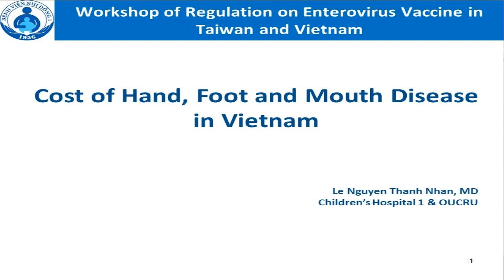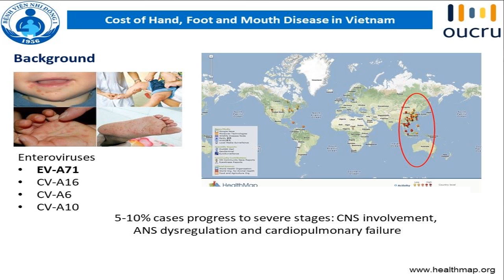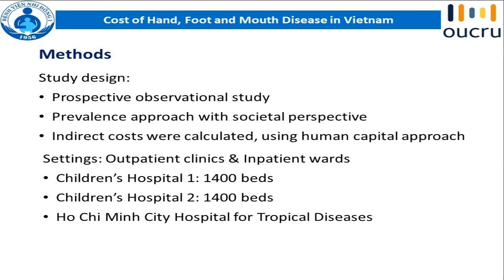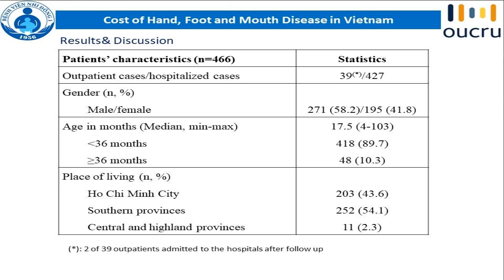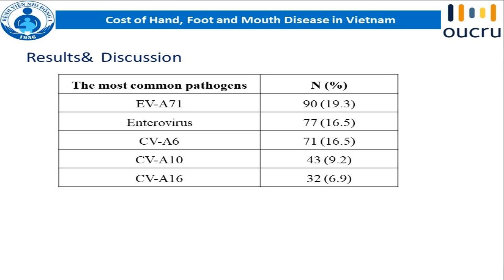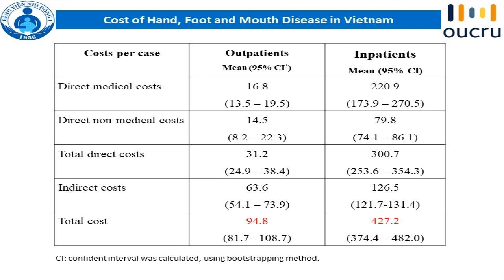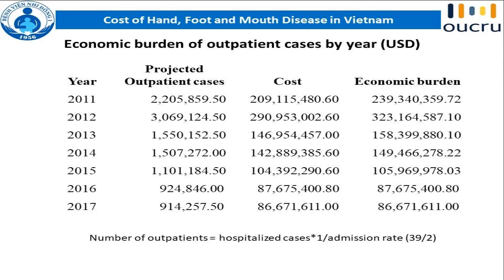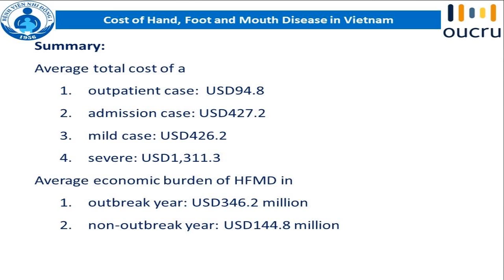2018 Workshop on Regulation of Enterovirus Vaccine in Taiwan and Vietnam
Cost of Illness o fHFMD in Vietnam by Dr. Le Nguyen ThanhNhan
Children Hospital 1-HCMC, Vietnam